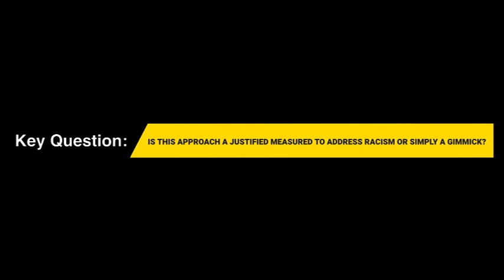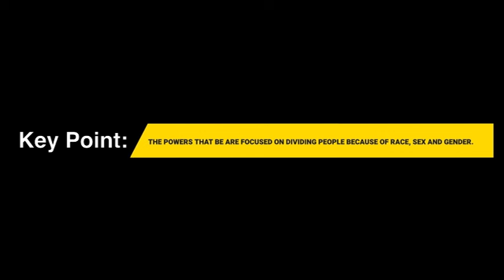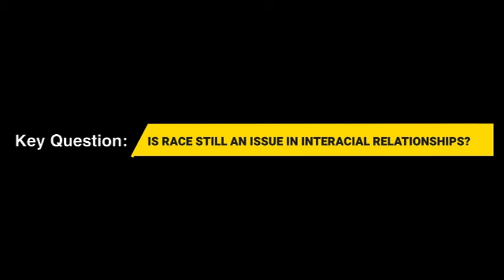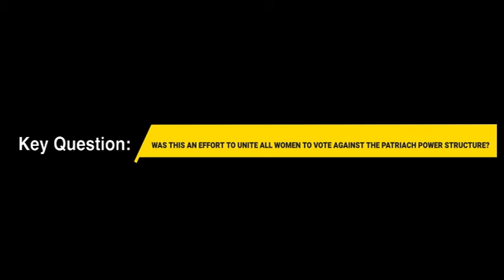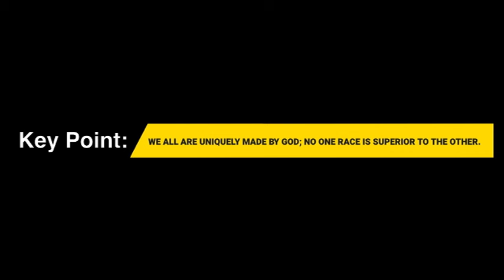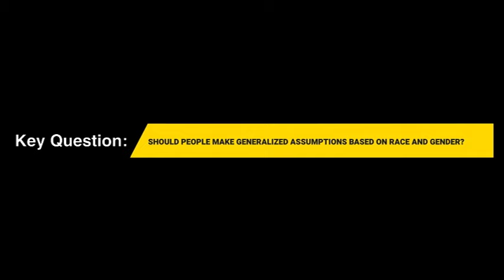THE RACE ISSUE AMONGST WOMEN | Tucker Carlson - Deconstructing Karen Documentary (reaction video)